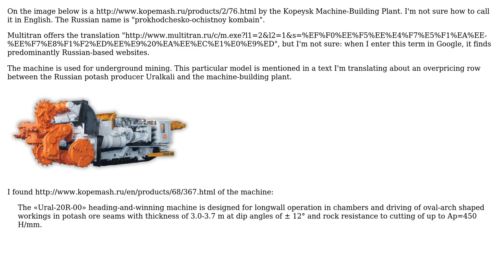Engineering: What would you call this mining vehicle? (Ural-20R, used in mining) (2 Solutions!!)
Engineering: What would you call this mining vehicle? (Ural-20R, used in mining)

With thanks & praise to God, and with thanks to the many people who have made this project possible! | Content (except music & images) licensed under CC BY-SA | Music | Images & others | With thanks to user Rodrigo de Azevedo user Fred user CopperKettle user Chuck and the Stack Exchange Network Trademarks are property of their respective owners. You are responsible for your own actions.